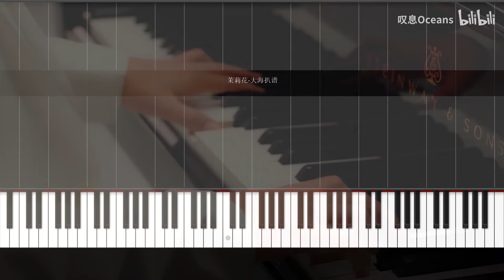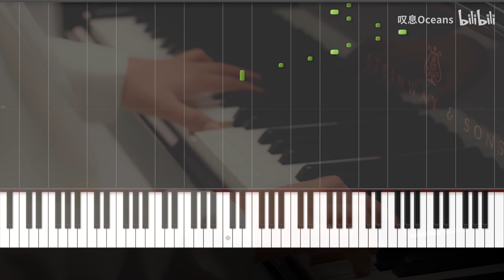【Langlang】Jasmine Flower-Langlang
Hello, I am Dahai . This is my first piece of transcription. It's adapted by Peter sintler. Lang Lang plays the piano piece jasmine.

This is the most moving Jasmine I've ever heard. It's popular and elegant. Compared with other dazzling Jasmine versions, I believe this version is more acceptable. When I first heard this song, I found the video of station Bilibili, which lasted more than three minutes. Lang Lang is wearing a white suit. The warm white light of the studio background, the slowly moving lens and the first chord reveal the purity of jasmine, which deeply attracts me.

At that time, I wanted to play this song. Later, I learned that Lang Lang's piano book included this song. But when I opened the score, I was a little disappointed because it was very different from the version Lang Lang played. For example, the fourth variation, the traditional Jasmine melody, was not included in the score. Later I learned that this was Lang Lang's improvisation, and I couldn't get up on my knees.

Lang Lang played a new version of jasmine in his recent concert. He gave up the third variation of the five variations in the album, and added colorful improvisation to the last variation. He changed the original high-speed downward arpeggio at both ends to one up and one down, with symmetrical center and more brilliant ending than the original one. But I only picked out the notes in the album, because that is the melody deeply engraved in my mind after listening to it for hundreds of times, which makes the work easier.

In this score, I refer to the harmony of the piano book, and then add Lang Lang's improvisation and the decorative sound of the hand of God. Of course, when I checked later, I found that some decorative sounds were missing, but my time and energy were limited, so I didn't revise them any more. Lang Lang said that we can play our own unique Jasmine according to our own thoughts, so this has become my reason to be lazy. Ha ha ha.

PS：The score is only for learning and communication, please support the original.
Software: musescore 3, wavetone, PR, synthesia

Source: Garritan CFX concert grand

Original music source: Lang Lang's album Piano Book single Jasmine Flower (arr. for Piano Solo by Schindler) (traditional folk song: Jasmine (adapted from Schneider for Piano Version))

Extraction code: 6666